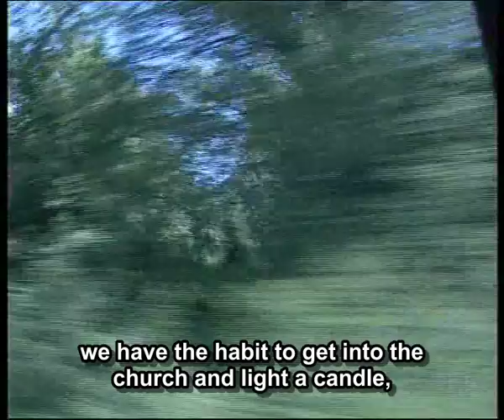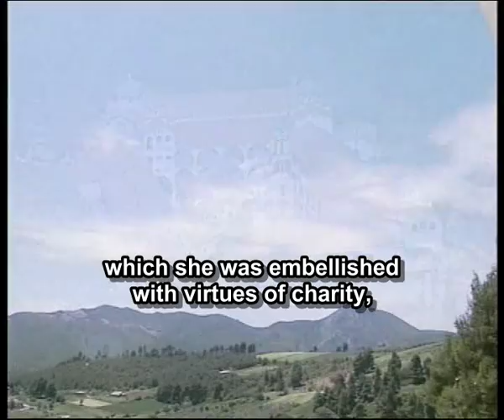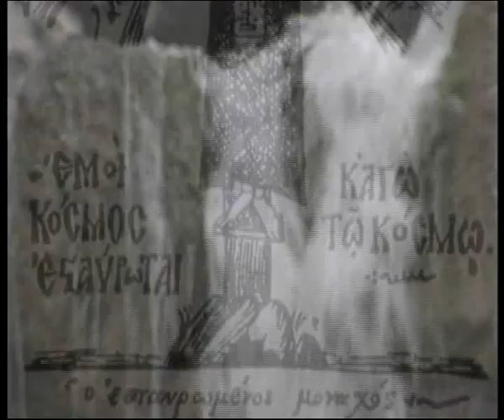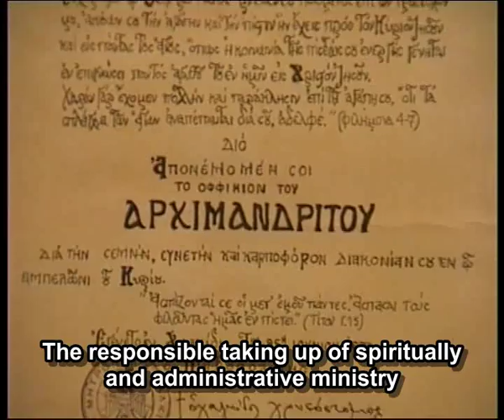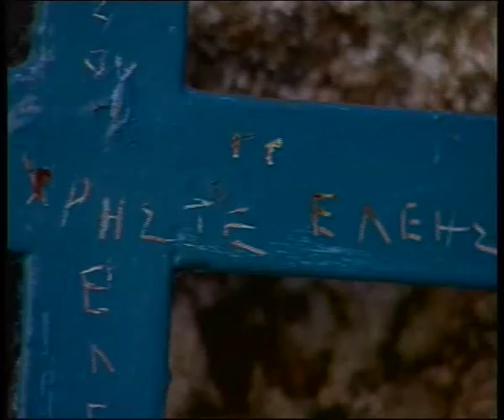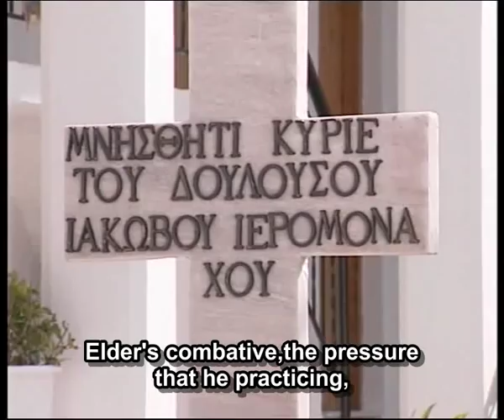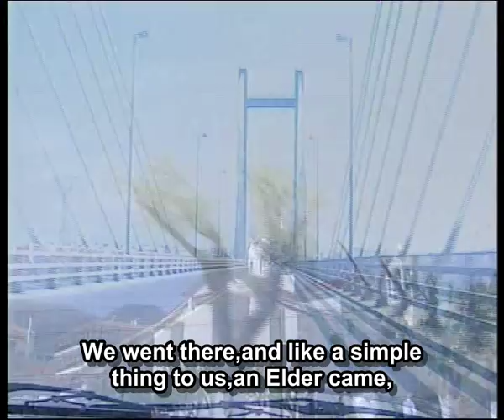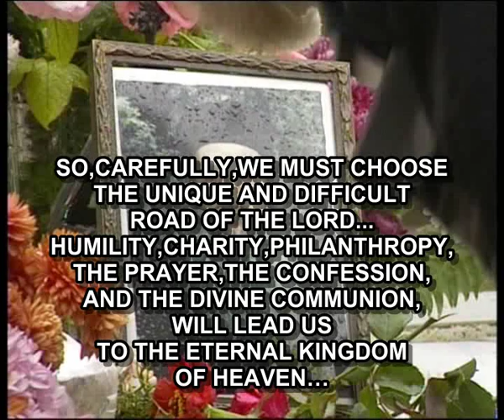A Saint of our days-Elder Iakovos Tsalikis.(English subtitles).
ANTIAIΡΕΤΙΚΑ ΒΙΒΛΙΑ:
1) Ερωτήσεις πρός τούς ''Μάρτυρες του Ιεχωβά'' (επανέκδοση)
2) Πλάνες των Χιλιαστών-''Ρομφαία''
3) Εχθροί του Χριστού
4) Ο δρόμος της επιστροφής
ΚΑΤΕΒΑΣΤΕ ΤΑ ΑΠΟ ΕΔΩ:

The Island-(Ostrov). English Subtitles.

Catholic Or Orthodox?

Elder Paisios - An Orthodox Saint of our times.

Pentecostals- Protestants Truth or sect?

Jehowah Witnessess and pedophilia covers!

Jehowah Witnessess:''A Non Prophet Organization''.

Saint John The Russian-full documentary (English subtitles).

The blessed father Iakovos Tsalikis born on November 5 in 1920 Livisi in Asia Minor.
His childhood years were very difficult, as this area is notoriously dominated by the Turks. When he was two years all Livisianoi ordered to leave the area. Approximately 2000 women, children and old men (since all men were led prisoners to forced-together and the father of the late James, Stavros) brought the sad procession. Frightened eyes, legs stagger, dark heart without hope. The little Jacob was holding in her arms the mother. His brothers, George and Tasoula, was only four years and forty days. Without the slightest financial supplies, since the few things they could get their seized the Turks began a harrowing journey that lasted a week or more. Finally arrived in Itea. Head of the family was now the grandmother of James, Mama Despina. Woman with fiery faith, unfailing patience and capacity. Since it took the shining example and taught to love God and people James. Finally in 1925 carried the Livisianous refugees at a site in northern Evia, in the village Farakla.
At 1924,the tormented family of Elder,finally transferred to North Evia, in the village "Farakla".
Our Elder,said that in the house, three things were dominated:
Love,fasting and charity.Those 3 things was a basic status in the family.Love was diffuse the house.As for charity, no one passed by the house,that does not take care of his mother-grandma Theodora-as we call her.When even some girls were in marriageable age,she helps as long as possible.Charity was always basic in the whole situation,and it is a fact that most of times was secret-nobody knew.This is why the Elder gave emphasis to those 3 things-love,fasting and charity...

Very importance to the spiritual development of the offspring,has the mental state,and,generally the way of living of their ancestors.

"The root is very important" often the Elder said.He was fortunate to feel this root as his first and most important educator,in the life of faith and piety,in the face of his mother,Theodora-that she was embellished with virtues of charity,of continence,of fasting of hardworking,and tidiness.